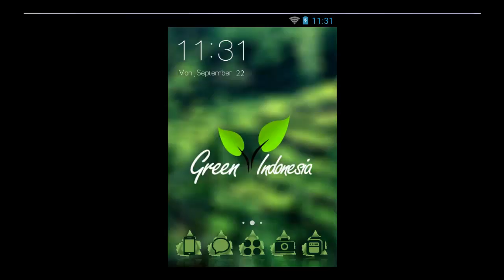Green Indonesia Theme For Android Phone